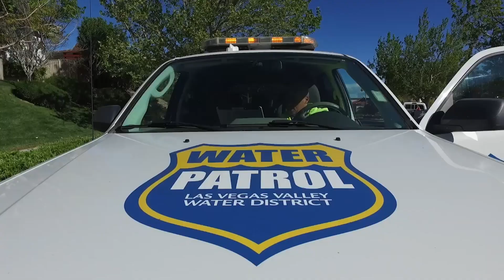“HEMOS ESTADO TRABAJANDO EN LA RECUPERACIÓN DE AGUA”; EXPRESA PRESIDENTE DEL CMAPAS